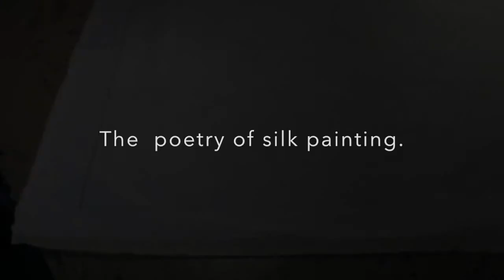BATIK SILK PAINTING WITH JEAN-BAPTISTE - FINE ART - MANGO & KOI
This video depicts how  Master Silk Artist Daniel Jean-Baptiste creates unique art on silk. This one is  of  koi fish and mangoes.